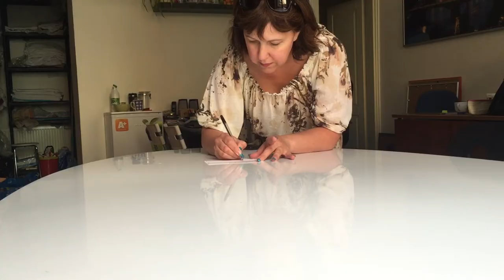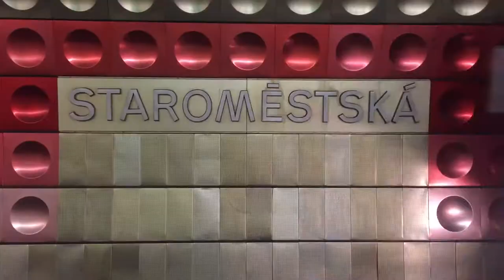Summer 15 ' // Soy Sauce in East Europe - Day3